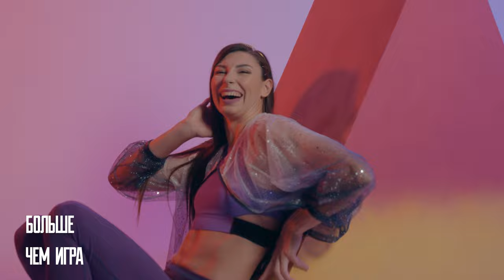БОЛЬШЕЧЕМИГРА | «Динамо-Ак Барс» промо сезона 2021/2022 | Season 2021/2022 promo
«Динамо-Ак Барс» представляет концепцию сезона 2021/22

Настало время для большего!

Для нас волейбол уже давно не просто игра, а жизнь. В этом сезоне мы готовы это доказать.

Больше, чем игра – покажем силу и характер.
Больше, чем команда – чтим свою историю и традиции.
Больше, чем волейбол – красота и грация на всех наших матчах.

Стань и ты частью команды.

Для этого скачай наше мобильное приложение Dinamo Kazan Volley, приходи в обновленный Центр волейбола и болей за «Динамо-Ак Барс»!